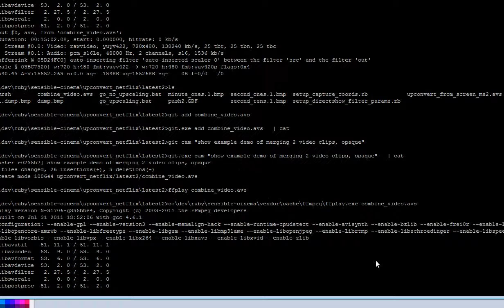merge two video clips opaque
for initial publication date.